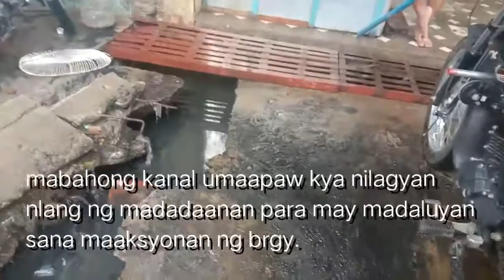Kilan pa kaya masisimulan ayusin ang mga kanal sa mainroad ng brgy paliparan 3 May 26, 2020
Baradong kanal Paano lutasin